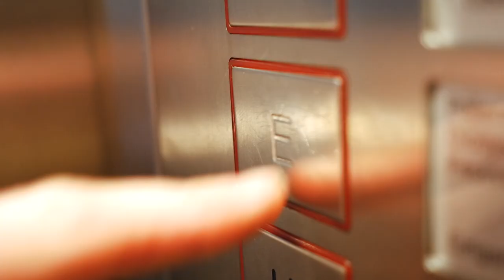Mir hat jemand ins UFO ZIMMER GEKAC*KT!! 😡😡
Ja.. Ich.. bin sprachlos Leute..